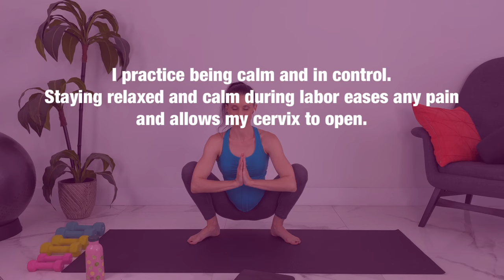Pregnancy Yoga For Optimal Fetal Positioning/How to turn a posterior baby, transverse or breech baby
This pregnancy yoga video is to get baby in the best position for birth whether you want to keep them there or turn a baby for optimal fetal positioning. Includes exercises and how to turn a posterior baby or transverse baby as well as how to turn a breech baby. Safe for all trimesters.

*Check with your doctor before starting this or any exercise routine. Don't do anything that feels unsafe. You are responsible for your own safety.

FREE WEIGHT MANAGEMENT COURSE WITH REGISTERED DIETITIAN AND CERTIFIED DIABETES AND BARIATRIC EDUCATOR

"THE COMPLETE GUIDE TO HOW I HEALED MY 4-FINGER DIASTASIS RECTI GAP"

"THE BEST 4 SCIENTIFIC-BASED DIETS (LIFESTYLES) TO LOSE WEIGHT" with all 4 types of meal plans (KETO, PLANT-BASED, MEDITERRANEAN AND CALORIE COUNTING)

"HOW TO LOSE WEIGHT AND INCREASE BREAST MILK SUPPLY"

Jessica Pumple is a certified bariatric and diabetes educator, registered dietitian and pre & postnatal fitness instructor.  She helps pregnant women stay fit, have healthy babies and easier labors. She helps new moms with postpartum recovery, to heal and strengthen their core and lose the baby weight.

If you enjoy our content subscribe to our channel, hit the bell button, leave a comment and share with your friends so I can make you the more of the videos you enjoy!